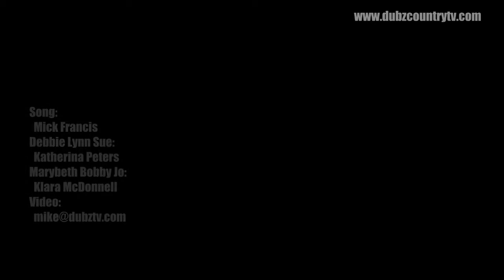Sing a Ding Ding by Andy McRack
Andy's latest single on the dubztv label

Song: Mick Francis
Debbie Lynn Sue: Katherina Peters
Marybeth Bobby Jo: Klara McDonnell